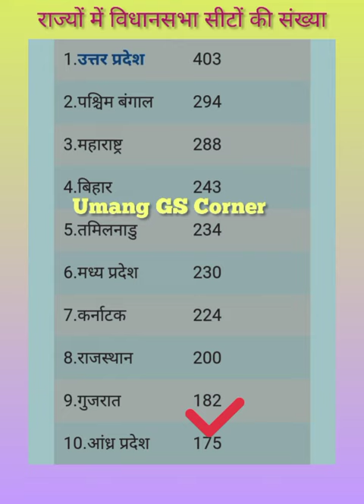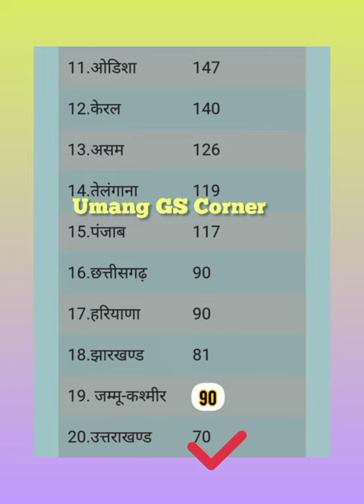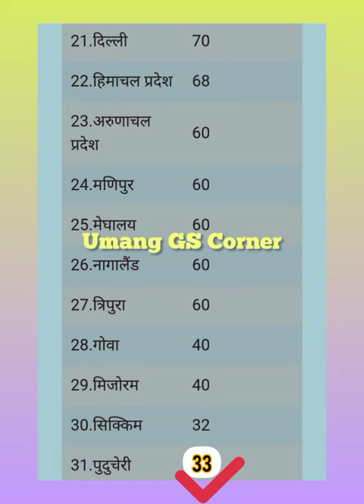Vidhan Sabha Seats Of All States / Indian Vidhan Sabha Seats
your quriese

Vidhan Sabha Seats Of All States
 Indian Vidhan Sabha Seats
vidhan sabha seats of all states vidhan sabha seats of all states trick

india vidhan sabha seat
 indian lok sabha seat
 india lok sabha seat kitni hai
 lok sabha seats in india
 india lok sabha seat kitna hai
 all india lok sabha seats state wise
india total lok sabha seats
 all india lok sabha seats
 india me vidhan sabha seat kitni hai
Vidhansabha gk
राज्य में विधानसभा व लोकसभा सीटों की संख्या
vidhan sabha seats of all states, राज्यवार विधानसभा सीटें
state Lagislative assembly seats in india
vidhan sabha seats in up
 vidhan sabha seats in bihar vidhan sabha seats state wise vidhan sabha seats in all states how many vidhan sabha seat in indian state
vidhan sabha seat...
Vice President Of I...
vidhan sabha seats...
lok sabha seats of s...

links